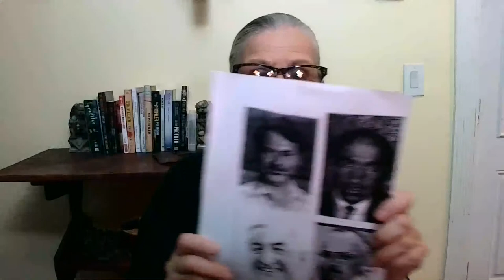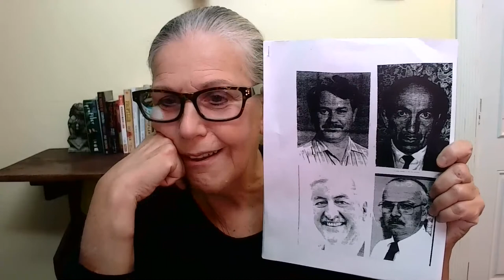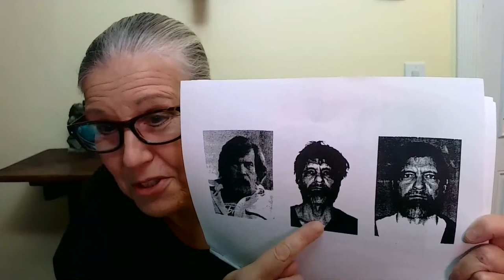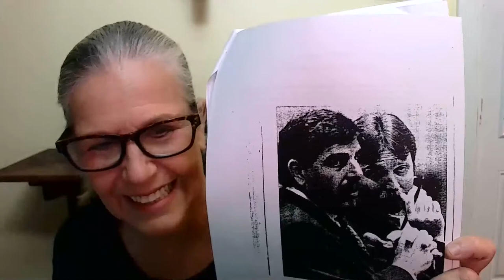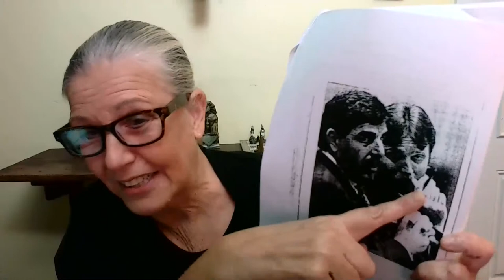Hangout with Profiler Pat Brown #12 A LIVE Q&A Session PART ONE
What does a serial killer look like? Take the test!

How is evidence becoming an impossible task for a jury and how the Barry Morphew attorneys are taking this to the next level.

What murder or murders affected you the most mentally and why? That is MY question to you and I will tell you mine.

Don't forget to watch PART TWO! YouTube's transmission froze and I had to leave and reset the stream!

You can also support Profiling with Pat Brown by getting a great book from Amazon!

And my book on serial killers! KILLING FOR SPORT.